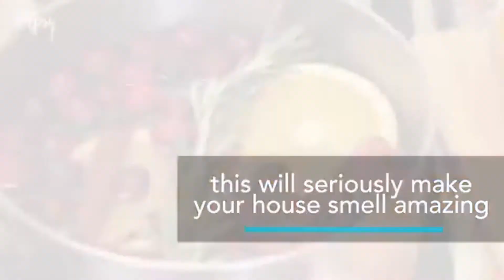Seasonal potpourri with Kelly Ray